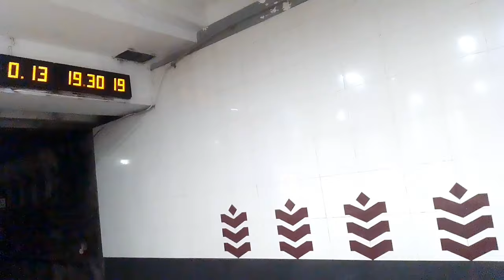зняття складу метро в тупики ст святошино